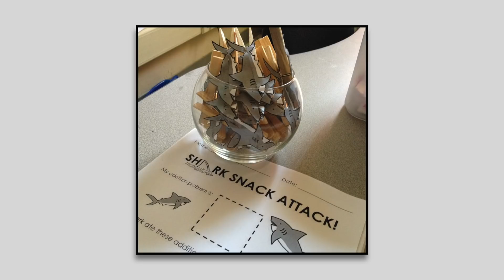7 Top Tips and Advice for STUDENT TEACHERS (from a Real Teacher)